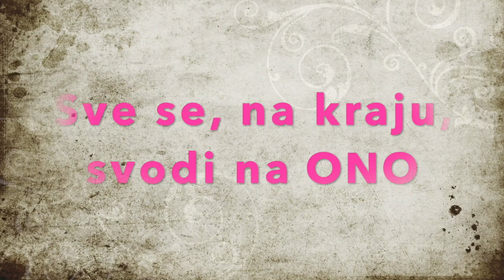Sve se, na kraju, svodi na ONO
Strani jezik se najbolje uči kroz svakodnevne aktivnosti.